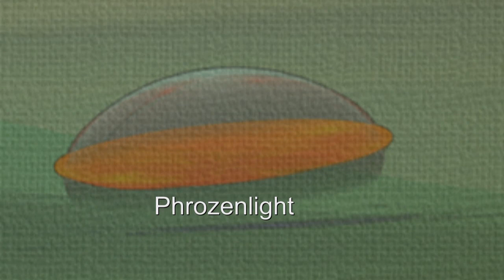Phrozenlight - dust on the moon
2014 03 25 dust on the moon